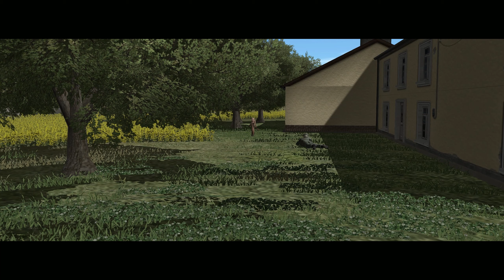Supercut Part 2 | Everyone, get out of dodge | Part 25 | CM : Cold War